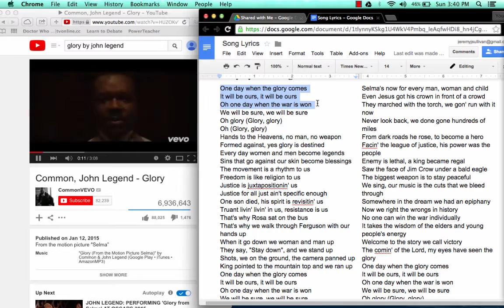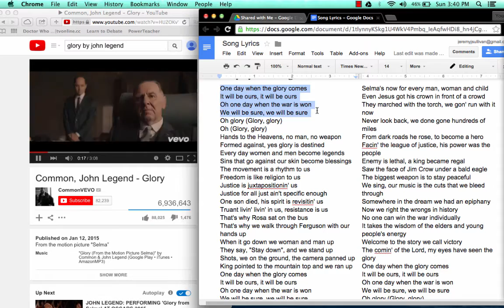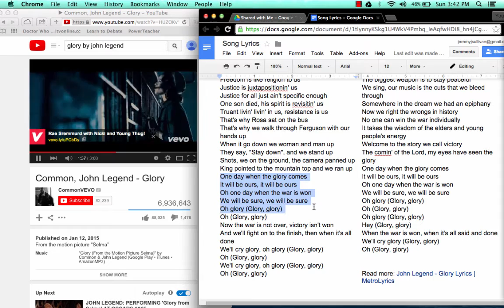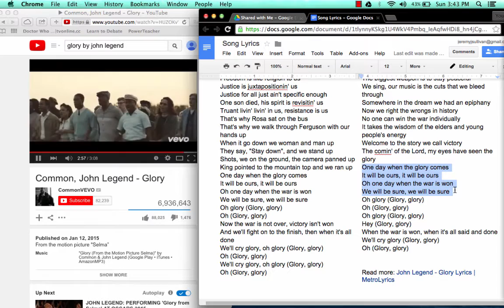Glory Poetry Lesson